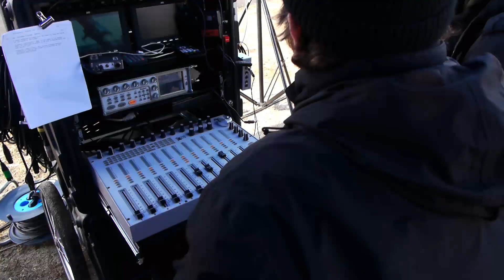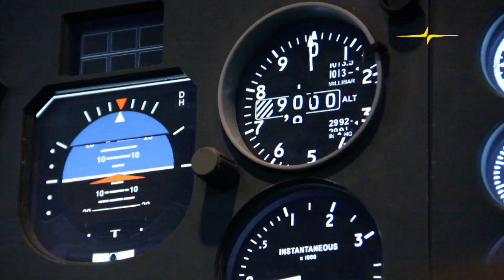Flugplatz Schönhagen - fliegen vor den Toren Berlins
Die attraktive Lage am Rande der wachstumsstarken Wirtschaftsregion, südlich von Berlin, zwischen Potsdam und dem Schönefelder Kreuz, verleiht dem Standort Schönhagen zusätzliche Impulse, die durch den Bau des Internationalen Großflughafens BBI auch in Zukunft genährt werden. Über die ständig im Ausbau befindlichen Autobahnen, Bundesstrassen und die Regionalbahn ist der Flugplatz ausgezeichnet erreichbar.